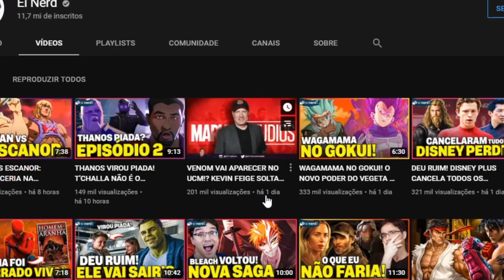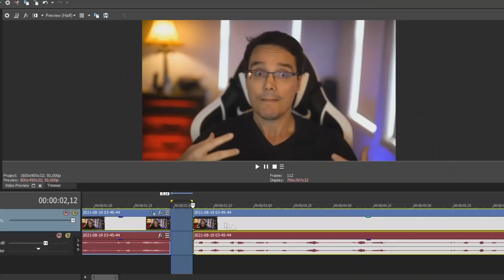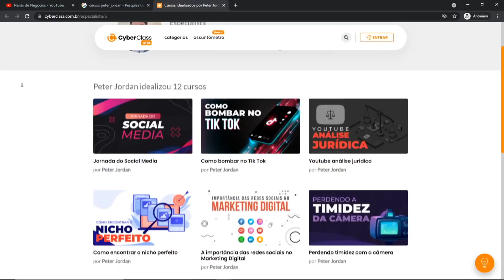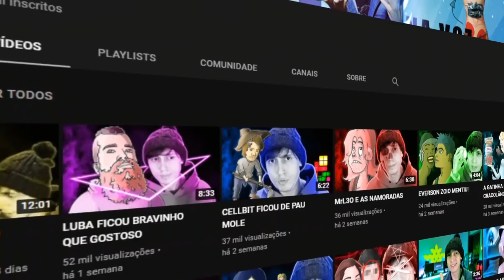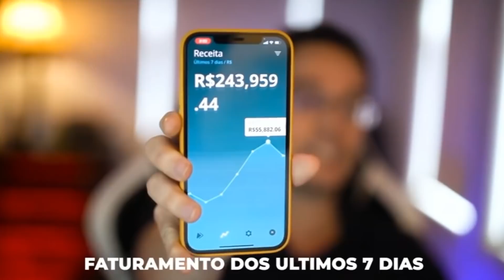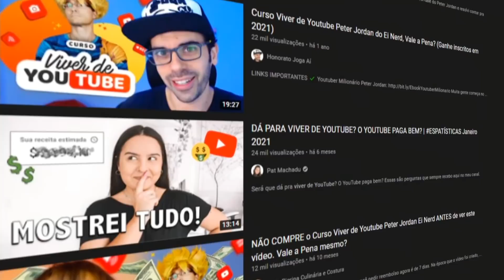O PETER DO EI NERD VÊ DINHEIRO E FICA ERETO